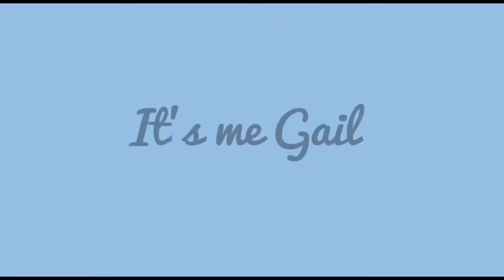FIRST EVER VLOG! | FAITH AND ACTION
Louise Ivygail A. Aguila
12 - St. Sixtus III